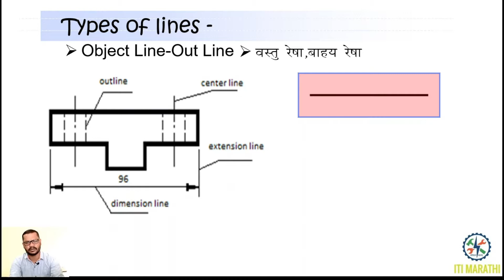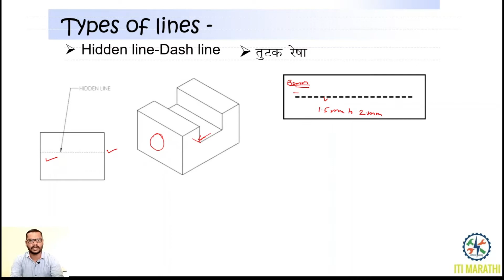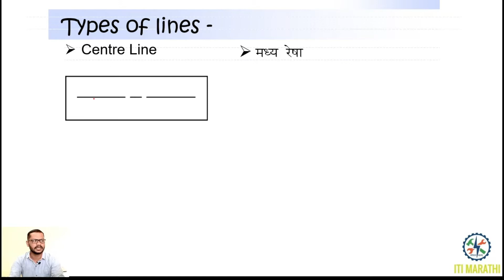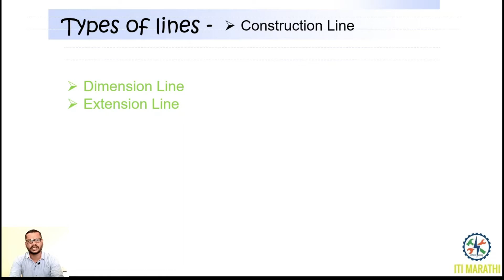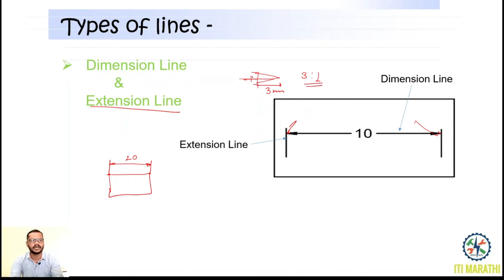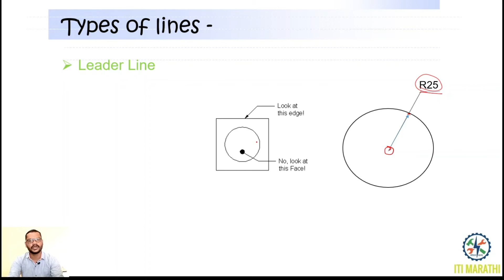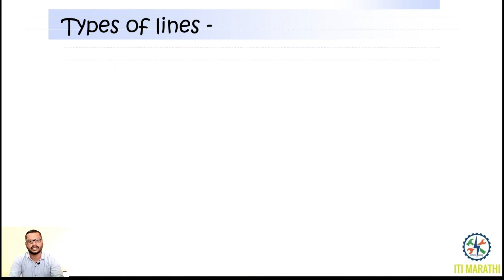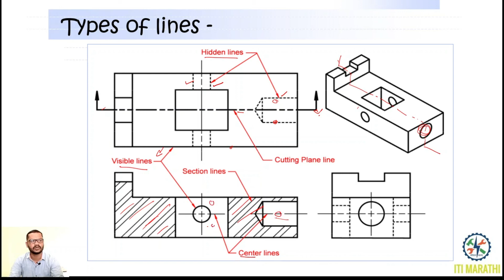Type of Line in Engineering Drawing ,मराठीत -types of line in engineering graphics- ITI MARATHI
Hello
today we learn about Type of Line in Engineering Drawing. the lines are important for drawing in engineering Drawing.
this video is useful for, Engineering drawing, iti, polytechnic diploma, apprentice students . in this videos learn about  What are Lines & Types Of Lines in Engineering Drawing ? different types of lines in engineering graphics. uses of lines used in engineering drawing.

topic covered
1. classification of lines
2.types of lines
3. uses of lines
4.
practice CBT EXAM-tdsiti.com

ENGINEERING DRAWING IN MARATHI
fbpage-fb/mrsonawanesir